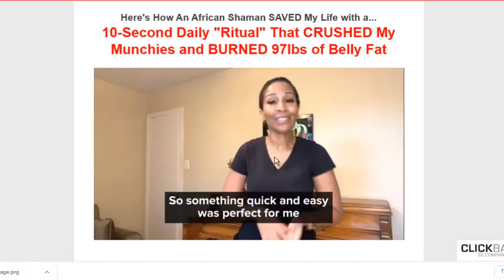African Lean Belly Supplement 2022 Reviews: Watch for full Details ! How To Use African Lean Belly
- For people wondering how the African Lean Belly stands out from the crowd of hundreds and thousands of weight loss supplements, there appear to be two key facets. First, this supplement is trusted to revamp hormonal interactions and metabolism, all while eliminating free radicals, inflammation, and toxins. The interesting aspect here is that this respective formula has been founded on the means that Africans resort to weight management needs. As a result, individuals may see a weight drop of 20 lbs without exercise or diets, a goal that can allegedly be achieved within a smaller time frame. Then, there are benefits, including improved mood, energy, self-confidence, and suppression of cravings and hunger cries.

African lean belly is a 100% natural supplement with FDA approval and that has changed the lives of thousands of people enabling them to lose weight in a healthy way and best of all without running any kind of risks.

In this video I tried to clarify the main doubts and help all the people who are in search of all the details about African lean Belly.

I am sure that anyone can achieve great results with the original african lean belly, just follow the instructions and your dreams can be realized, no more embarrassment when you take off your shirt, or feel embarrassed for not having the body you want.

I am sure that by consuming this supplement as directed by the manufacturer itself, anyone will be able to lose weight in a healthy way with african lean belly review 2022.

I hope that you will achieve your expected results and be able to increase your confidence and improve your health at the same time.